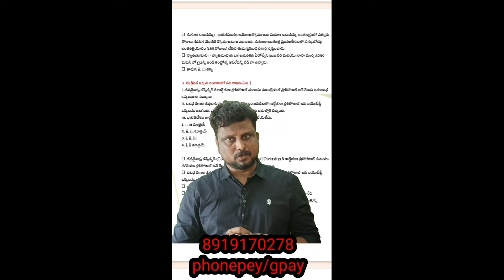మెయిన్స్ డిసెంబర్లో జరగవా? APPSC latest news today| APPSC Group 2 latest update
గ్రూప్ టు లాంగ్ టర్న్  బ్యాచ్లో జాయిన్ అవ్వాలి అనుకున్న వారు ఈ క్రింది వాట్సాప్ గ్రూప్ లో జాయిన్ అవ్వండి

కరెంట్ ఎకానమీ కరెంట్ పాలిటి
 కరెంట్ సైన్స్ అండ్ టెక్నాలజీ కంప్లీట్ కోర్స్ ₹250/-👇
గ్రూప్ టు లాంగ్ టర్న్ మెంటల్ బ్యాచ్లో జాయిన్ అవ్వాలి అనుకున్న వారు ఈ క్రింది వాట్సాప్ గ్రూప్ లో జాయిన్ అవ్వండి